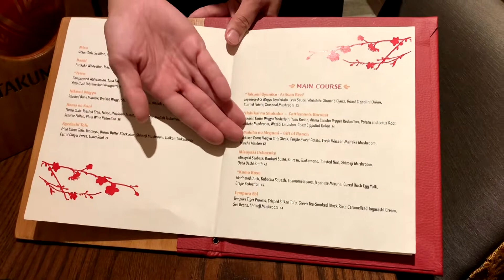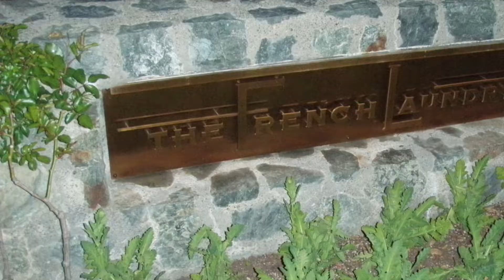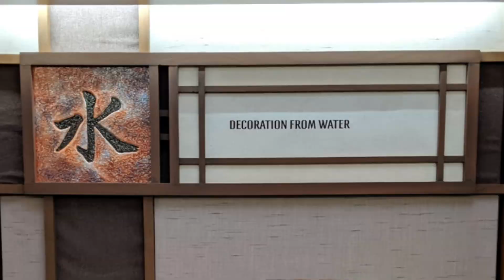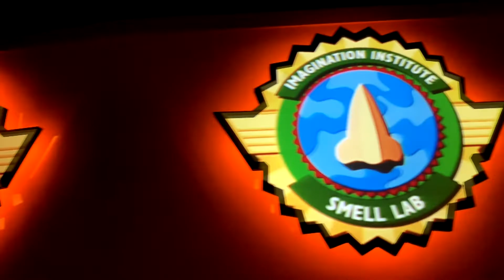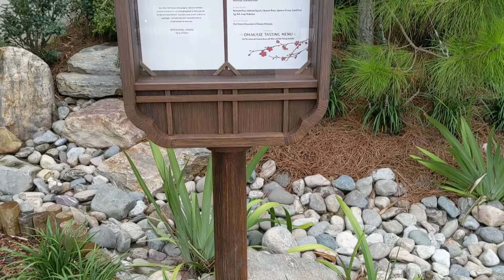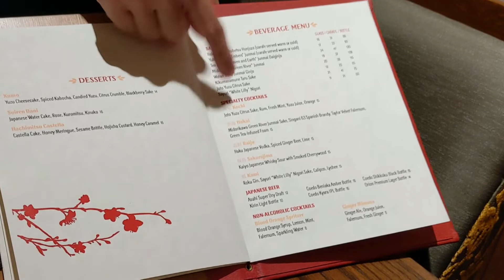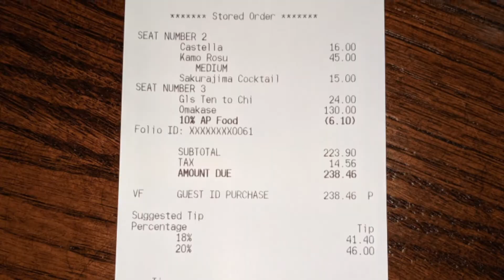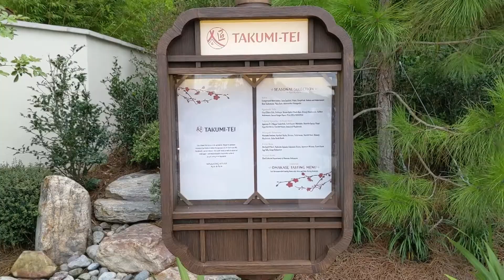Takumi-Tei Review: Signature Dining Restaurant in the Japan Pavilion in Epcot—Disney Dining Review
During this challenging time, we’re comforted by our love of Disney and finding hope and inspiration in the messages of many iconic Disney songs and attractions.  We’re also focusing on cherishing the countless magical memories we’ve made and reminding ourselves that the parks will open again one day, and we want to help you—the amazing Disney community—be knowledgeable and prepared for your next Disney adventure!  For our thoughts and perspectives on the coronavirus pandemic and our approach to covering the parks in these unprecedented circumstances, please check out our video

and join our newsletter to get the best information, news and reviews for your next Disney Parks adventure sent to your inbox!